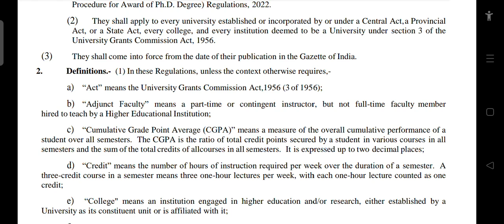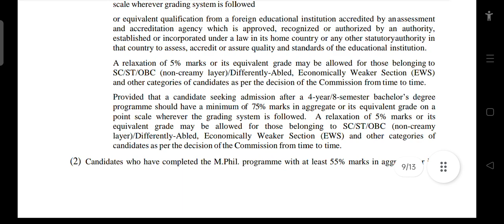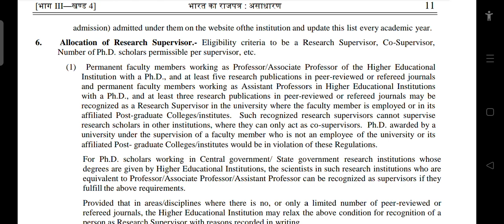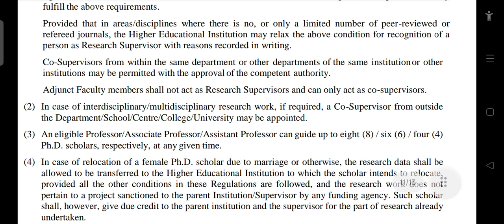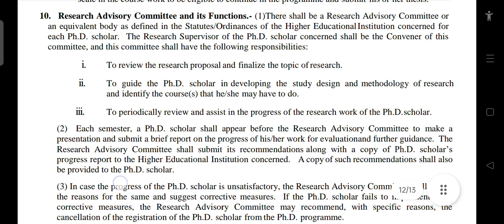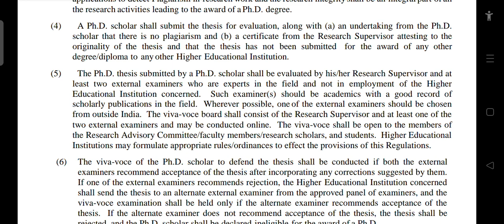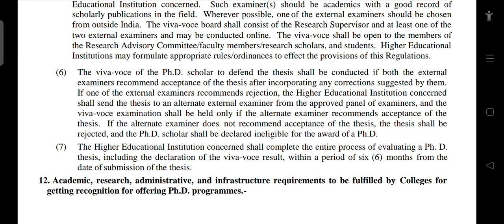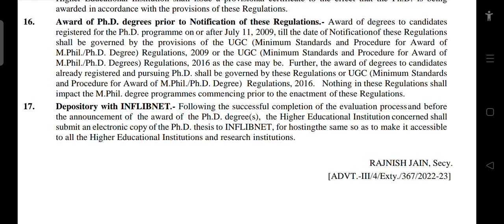PhD new regulations 2022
2021 PhD BDU entrance test
important points and guidelines link

How to attend BDU PhD entrance test?

BHARATHIDASAN UNIVERSITY PhD entrance test August 2021 notification